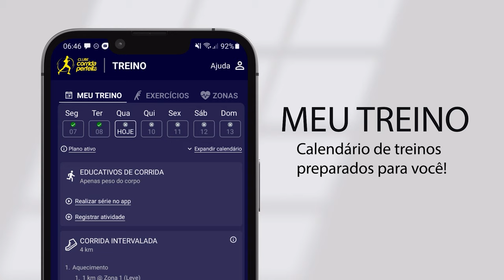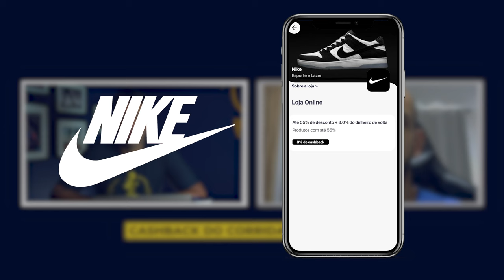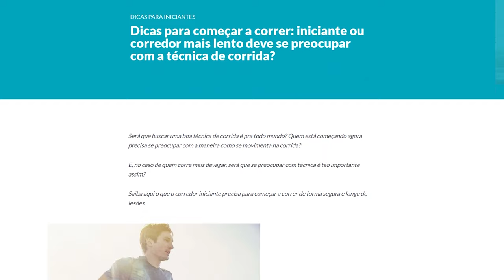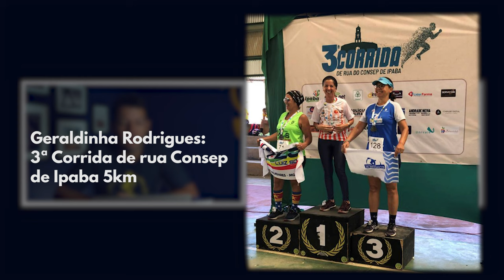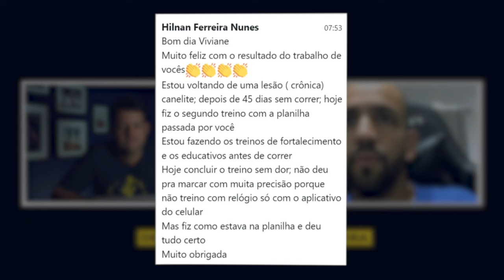💎 Se livrou da Canelite e revelou o segredo! | Resumo Semanal 14/03/2022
Quem corre sabe como é difícil quando aparece uma lesão como a canelite... Neste resumão, além de várias notícias e conteúdos-destaque do mundo da corrida, temos um relato incrível de superação de lesão. Assista até o final e anote as dias da semana!

Se liga nos destaques deste episódio:

0:53 - Novidades no app do Clube Corrida Perfeita
01:54 - Reta final da rodada de investimentos no Corrida Perfeita
02:23 - Podcast com Guilherme Enck, da Captable
03:27 - Semana do Consumidor com promoções no Cashback Corrida Perfeita
05:26 - Live sobre Postura na corrida
05:55 - Iniciante precisa preocupar com técnica de corrida?
06:38 - O mito do tênis macio
07:08 - Artigo blog com dicas para escolher tênis de corrida
07:30 - Como foi a LIVE! Run XP - edição Brasília
10:40 - Provas que rolaram neste final de semana
11:11 - Medal monday: nosso alunos mandando bem nas provas
11:59 - Pâmella Oliveira, atleta olímpica, errou o percurso da prova!
14:41 - O que ela fez para se livrar da canelite...